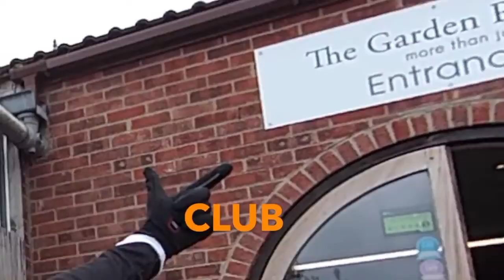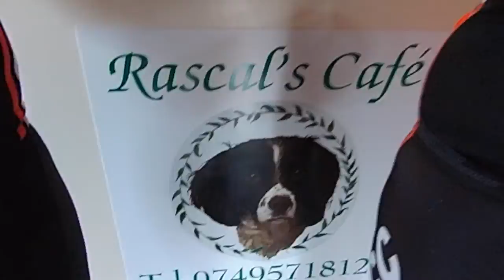(SNCC) South Normanton Cycling Club Steadies Ride - Rascals Cafe, Hatton July 24th 2022